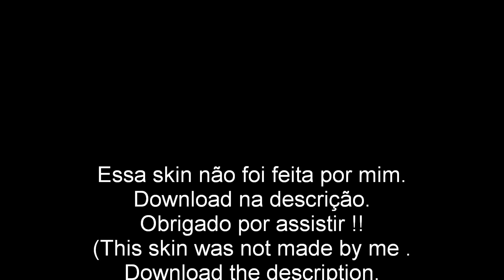GTA San Andreas Phoenix Skin Pack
Skins Made By Yuniwii